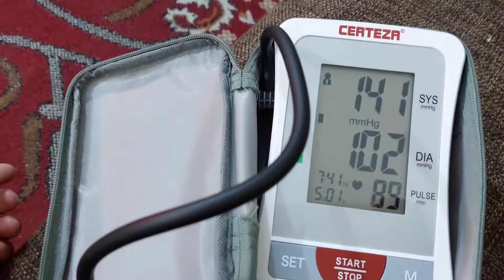isa rat ko kis ki call ka wait karta hai📱 |isa chalnay lag gaya 😘|kichen ma isa ka kya kaam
Cute chubby Baby | Funny video | Cutest Baby